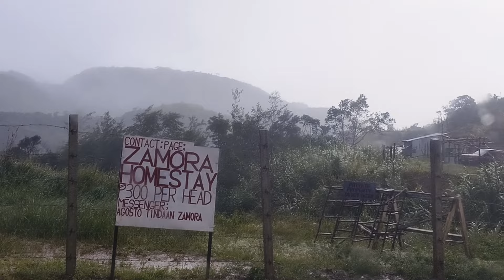NAKAKAPIGIL HININGI ANG DAAN ||valsantosmatubang ||roelofmalalag